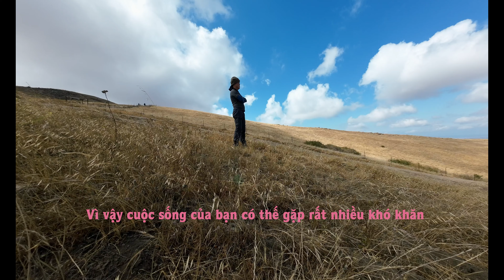Học chữ không phải dễ.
Trong cuộc sống, hãy học và trải nghiệm nó.